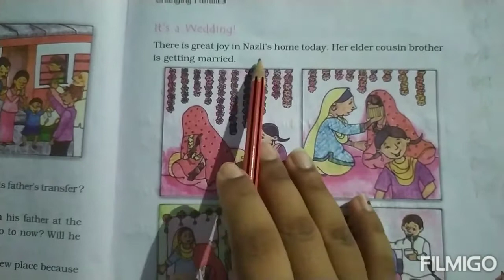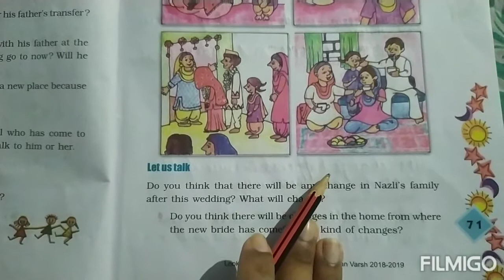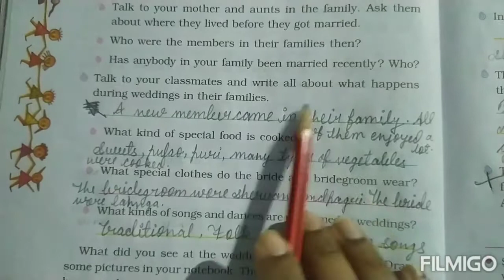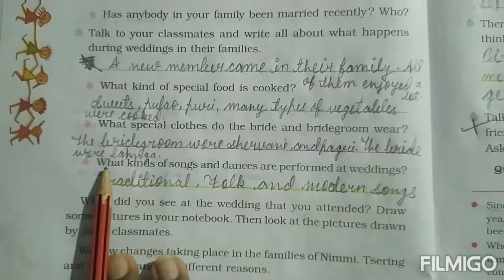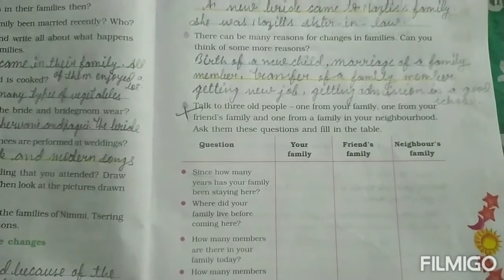Class-4th E.V.S. (Chapter-9 Changing families) Part-2